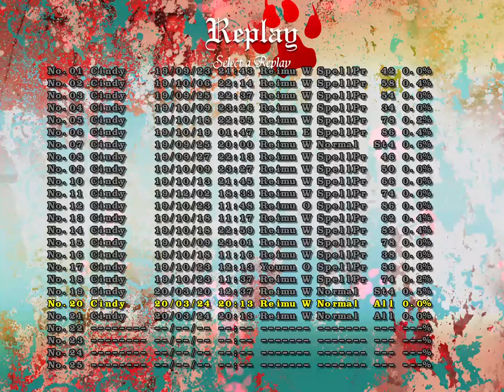WBaWC 1cc (Normal, Reimu W)